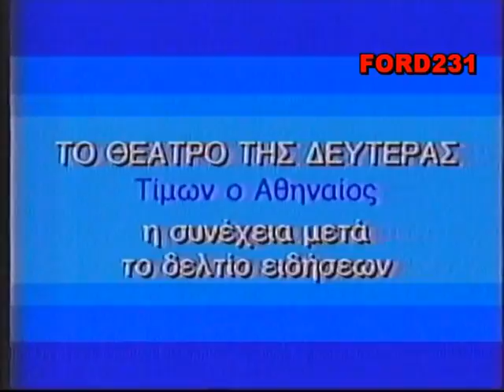ΕΙΔΗΣΕΙΣ ΕΤ 1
Δελτίο ειδήσεων της ΕΤ-1 με την Σοφία Ιορδανοπούλου.